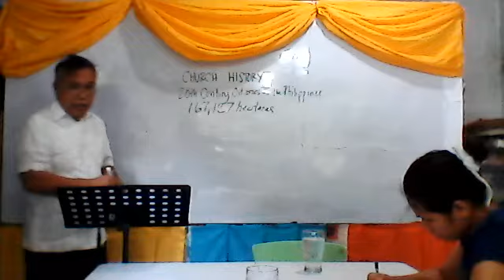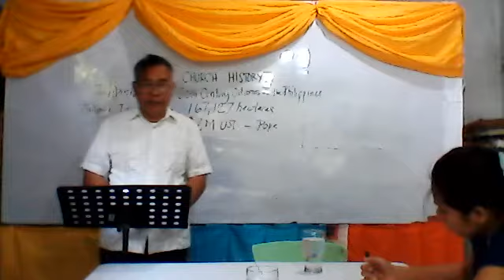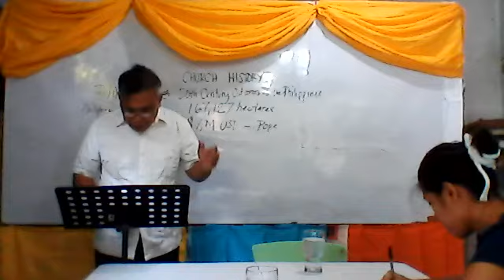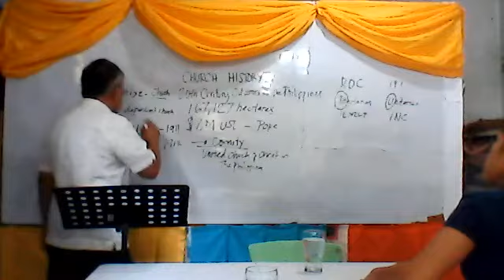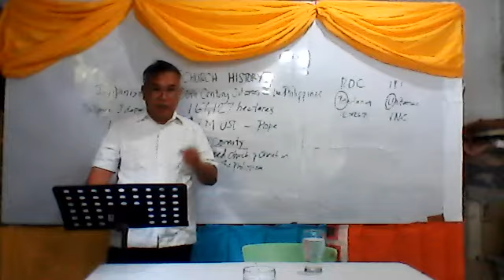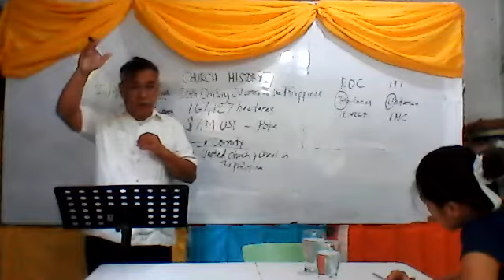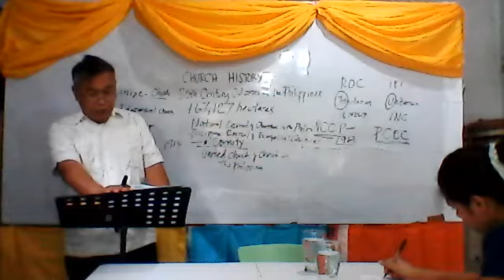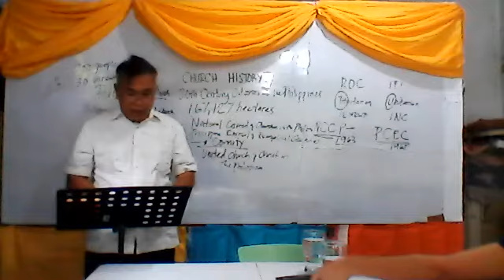The Development of Christianity in the Philippines (Church History)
The establishment of indigenous Filipino Churches in the Philippines.